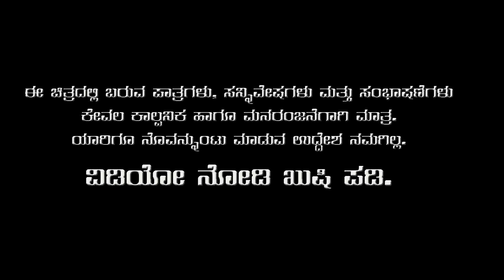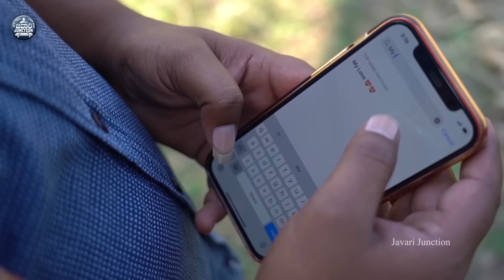ದೋಸ್ತನ್ ತಂಗಿ ನನ್ನ್ ಲವರ್ || Dostan Tangi Nanna Lover | Javari Junction | Tamada Media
Artist
Mallya Bagalkot
Priya Savadi
Ganga
Suneel Bagalkot
Subbu Bagalkot
Kiran Bagalkot

Camara work
suneel bagalkot

Editor
dinesh bagalkot

Production Head
Chandu Bagalkot

JavariJunctionComedy KannadaFunnycomedy kannadacomedy comedyvideosnny sketches, incidents happening in life. A team of four crazy youngsters group together to entertain you people.